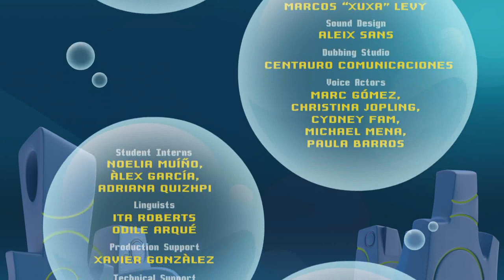Bubble Bip // Episode 07-The homework hero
Bip wants to play with Marc, but the boy has some homework to do. Bip then does a quick pass and finishes the work in a few seconds with surprising results. Soon Mia, Lena y Nil wants Bip to help them too, and now our superhero doesn’t really have time to play in the park anymore...